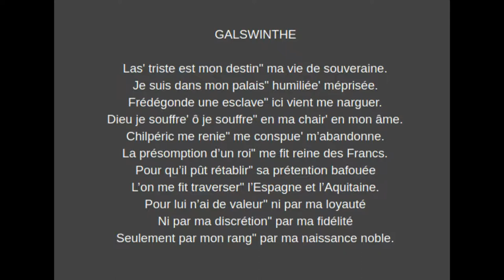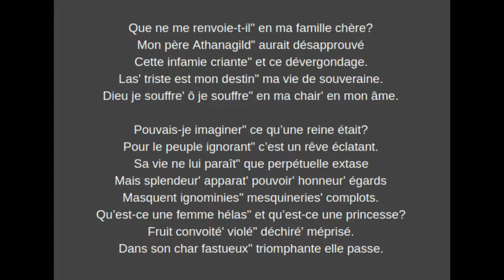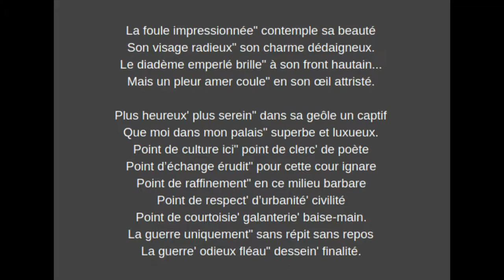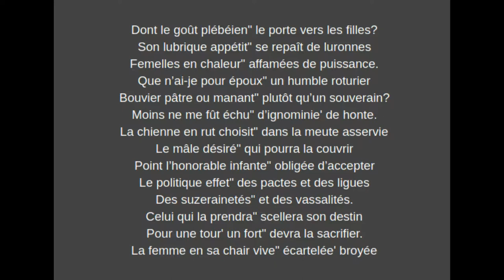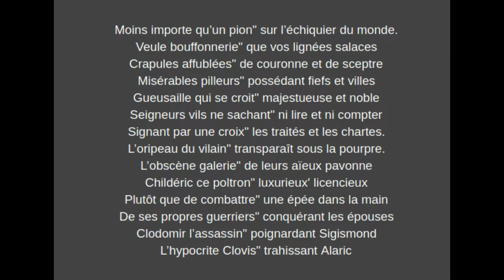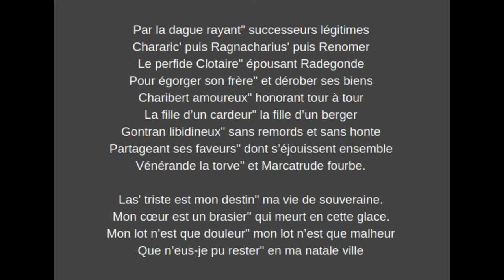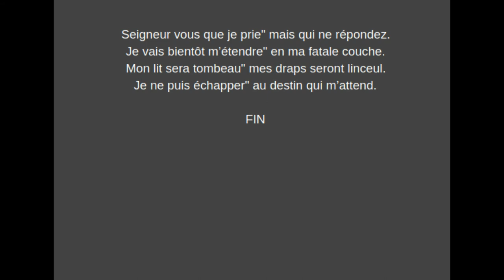Galswinthe - Poème épique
Poème épique de Claude Ferrandeix (Claude Fernandez) évoquant les récriminations de la reine Galswinthe à l'égard de son époux alors qu'elle est menacée par sa rivale Frédégonde.

Déclamation: Josyane Moral-Robin